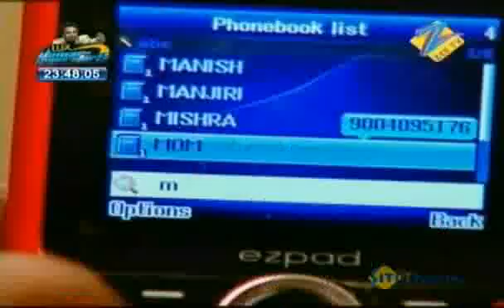Ram Milaaye Jodi - Hindi TV Serial - Best Scene - Kritika Desai, Sujay Reu, Sara Khan- Zee TV